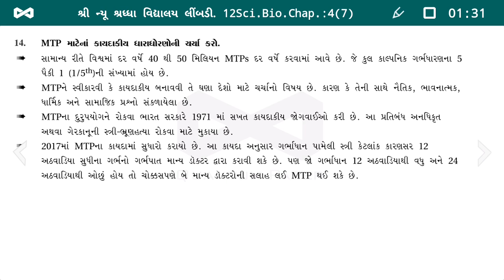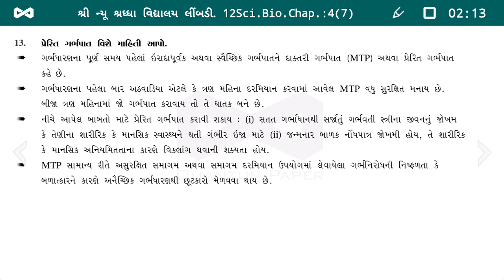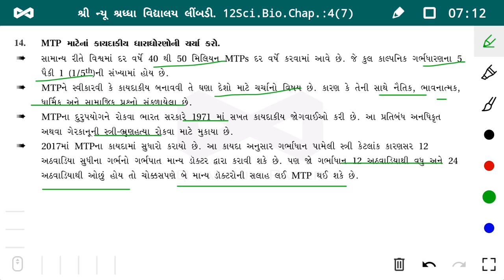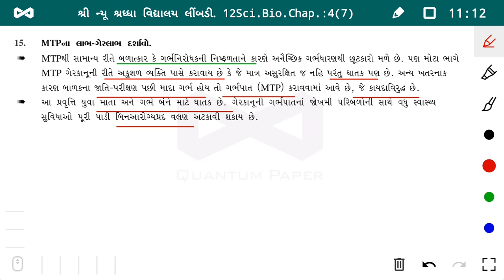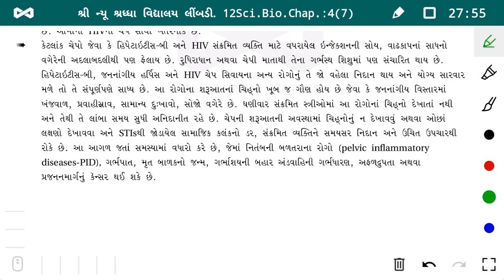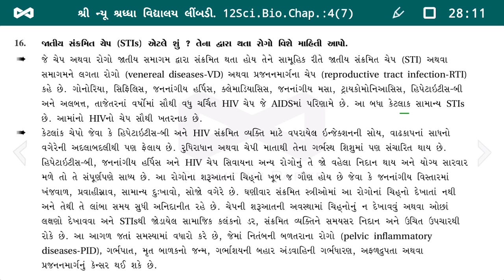પ્રકરણ – 4 પ્રાજનનિક સ્વાસ્થ્ય (Lec – 7)